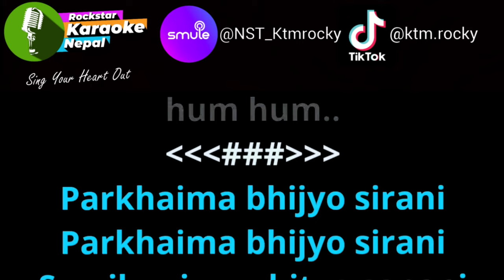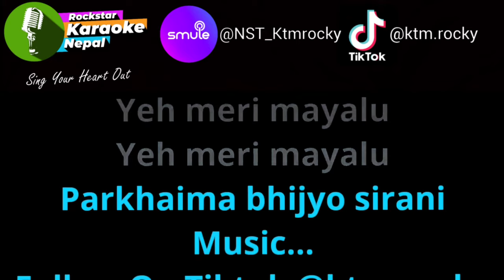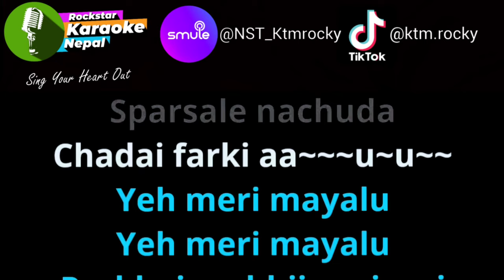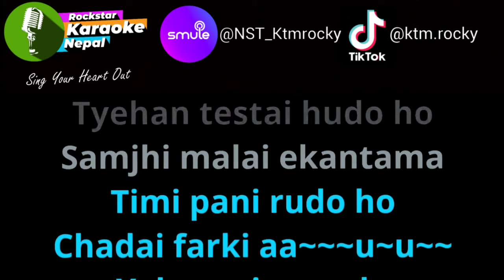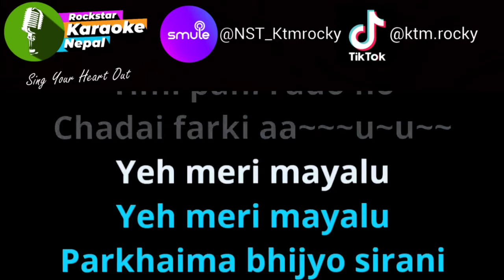Parkhaima Bhijyo Sirani Karaoke Track With Lyrics l Raju Lama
Support Owner Channels
Original Vocal : Raju Lama

This Karaoke Is Not 100% Original I just used voice removing software. I used this for promoting & Entertainment purpose only & build a community of music lovers by adding your content with proper credit

Any legal issues regarding the free online Karaoke on this Channel should be taken up with the appropriate media file owners.

Nepali Karaoke is rare. A great way to have fun with friends and family. You can sing your favorite songs to the fullest extent possible. Whether you're a beginner or an experienced karaoke performer. For anyone who loves to party and enjoy karaoke.
Karaoke is an incredibly fun and enjoyable activity that has been entertaining people of all ages for years. It is a form of entertainment where amateur singers can sing along to their favorite songs, with the lyrics displayed on a screen. Karaoke has become a popular pastime in bars, clubs, and even at home with friends and family. The idea eventually spread to other countries, and today, karaoke is enjoyed worldwide.

Contacts For Karaoke Track
Smule ID : @NST_Ktmrocky